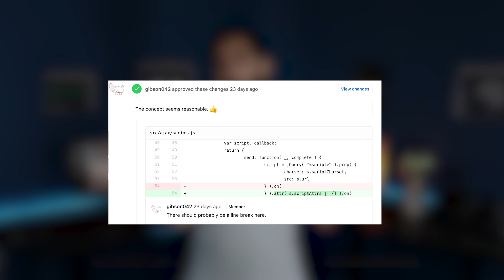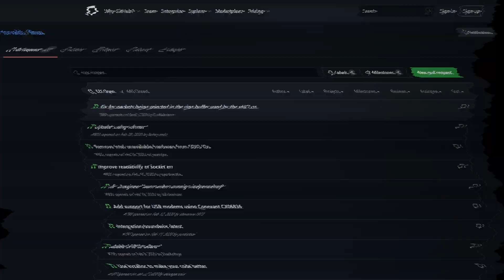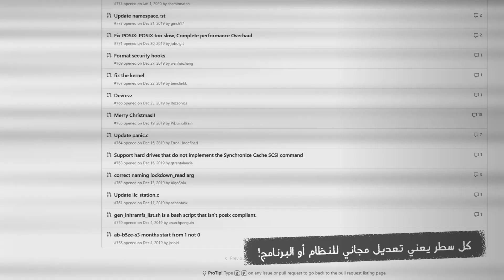برمجيات مفتوحة المصدر | أمين التاجر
البرمجيات تكون في أفضل حالتها اذا تكون من نوعية "مفتوحة المصدر" ، في هالحلقة بنعرف شنو معنى البرمجيات مفتوحة المصدر Open-source software و ليش هذي الموضوع مهم حتى حق الشركات ، خصوصا اذا موضوع الأمان يهمهم ، حياكم معانا في حلقة جديدة من عرفتوا_شلون.

اذا عجبتك هاي الحلقة من "عرفتوا شلون" ، طقوا على اللايك و السبسكرايب ، و لاتنسون تطرشون الحلقة حق ربعكم و اهلكم عشان يستفيدون و شغلوا النوتفيكيشن علشان تدرون عن الحلقات الجديدة و الياية.

Open-source is a big deal, especially among software developers and even companies who are all about security, in this episode of DidYouGetIt we’ll explore why and how, this show is in Arabic but with a professional English subtitle